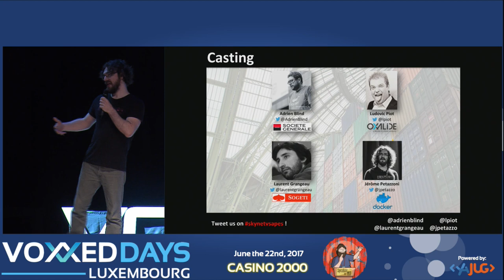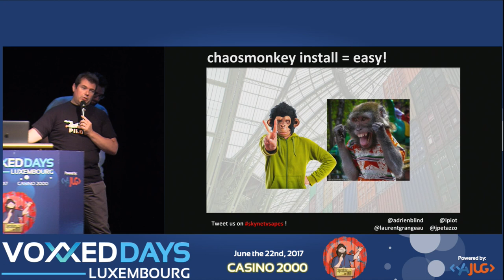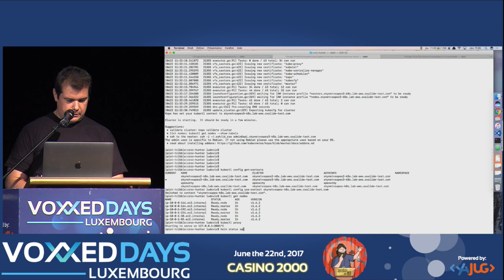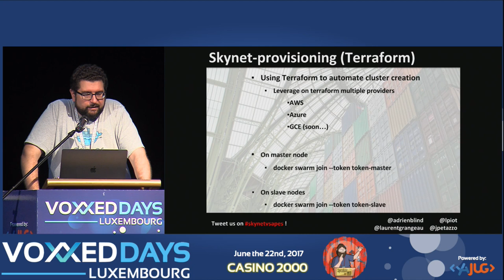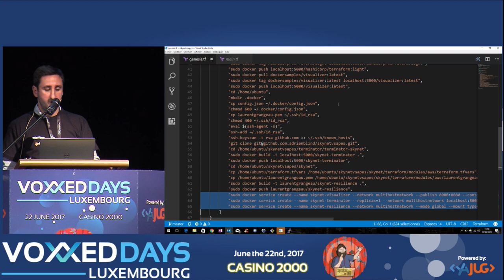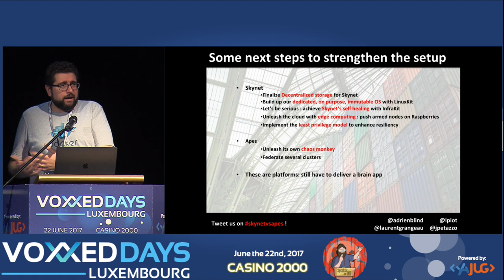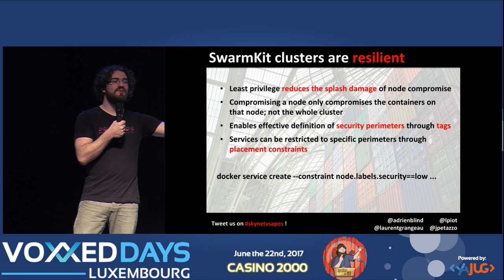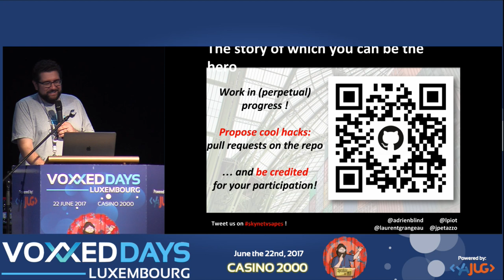Skynet vs Planet of The Apes, fight ! (A.Blind, J.Petazzoni, L.Grangeau, L.Piot)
Skynet vs Planet of The Apes, fight !
Conference by Adrien Blind, Jérôme Petazzoni, Laurent Grangeau, Ludovic Piot